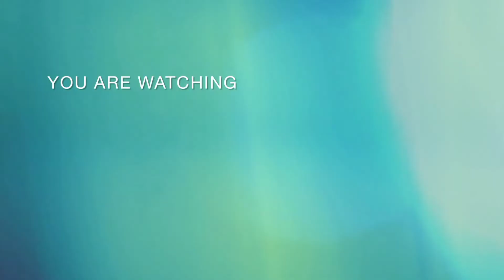RAILWAYS | Menuju Stasiun Jatinegara